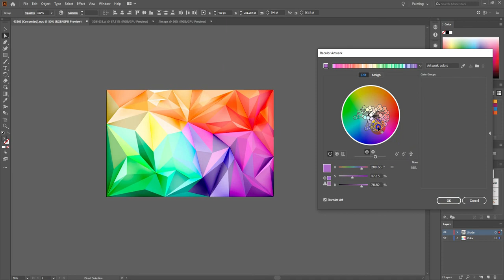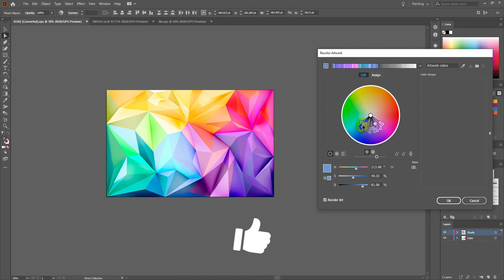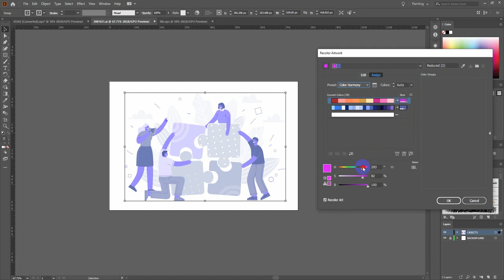Recolor Artwork Adobe Illustrator CC 2019! How to change multiple colors together!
Hello, Everyone!
Hope you guys are well. How to change colors in multiple shapes is provided in full video format in Adobe Illustrator! You can change different shape colors in a short time according to the color ratio in just a few minutes.